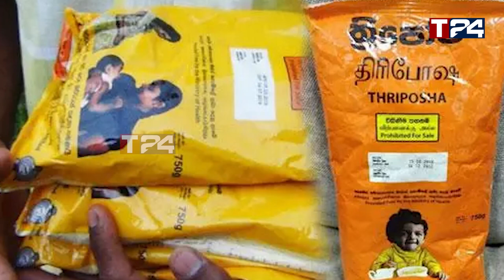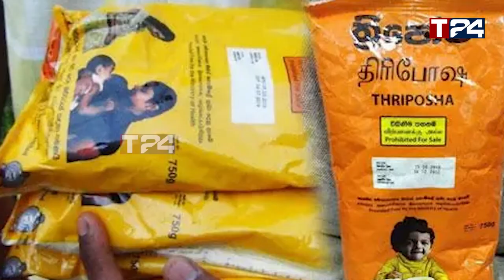சுமந்திரன் சிறிதரனுக்கிடையில் விரிசல் - அனுரவிடம் விடுக்கப்பட்டுள்ள கோரிக்கை!